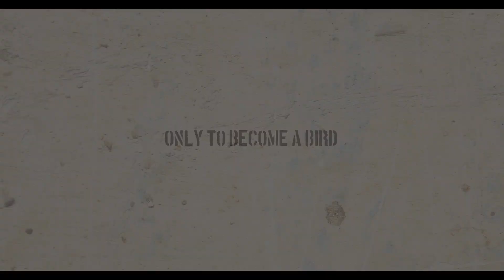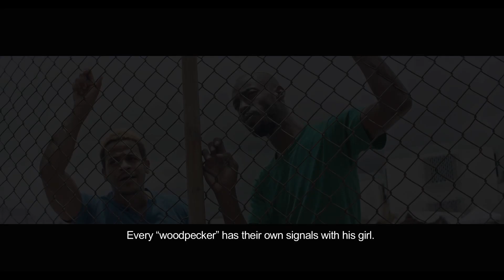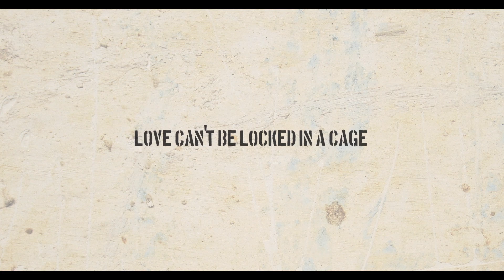CARPINTEROS [2017 Dominican Film Festival]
CARPINTEROS / Woodpeckers
Directed by  Jose Maria Cabra
Drama | 109 min | 2017

Opening Night at United Palace

Julian and Yanelly risk it all for their forbidden prison romance that they keep secret by using an invented sign language

Director / Dirección: José María Cabral
Country / Pais: República Dominicana
Producer / Productor: José María Ripoll
Cinematography / Fotografía: Hernán Herrera
Genre / Genero:  Romantic Drama
Editor / Edición: José María Cabral
Screenplay / Guión: José María Cabral
Cast / Intérpretes: Jean Jean, Judith Rodríguez, Ramón Candelario
Language / Idioma: Spanish with English Subtitles
Year / Año: 2017
Running Time / Duración: 109 min